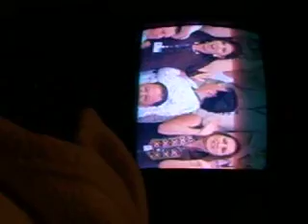Viviana at Auntie Jenn's 1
Viviana's first trip to Auntie Jenn's in Boston (watching the olympics)